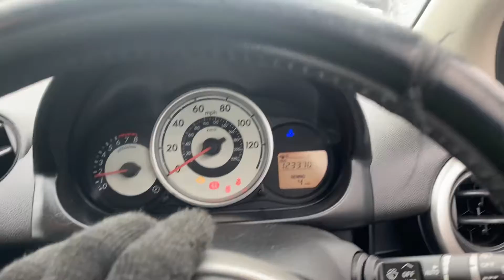Разборка Mazda - 2 2007-2014, 1.5 Инжектор (VIN: JMZDE135200108998) NA58AOZ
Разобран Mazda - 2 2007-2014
Основные характеристики:
Год выпуска: 2008
Двигатель: ZY490005
Объём двигателя: 1.5
Тип двигателя: Бензин
Коробка передач: КПП 5-ст.мех.(МКПП)
Кузов: Хэтчбэк 3 дв.
Смотри каталог запчастей Mazda - 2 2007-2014 на :
⏰ Режим работы колл-центра:
08:00 – 20:00 – ежедневно

Для наших покупателей:
- бесплатная доставка;